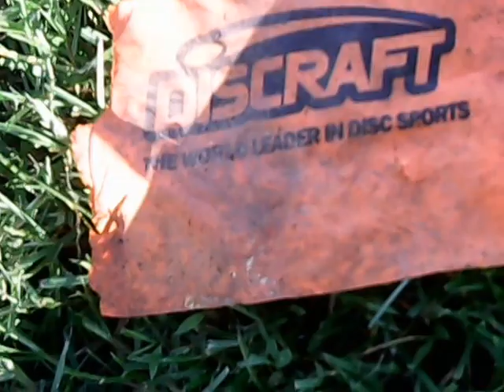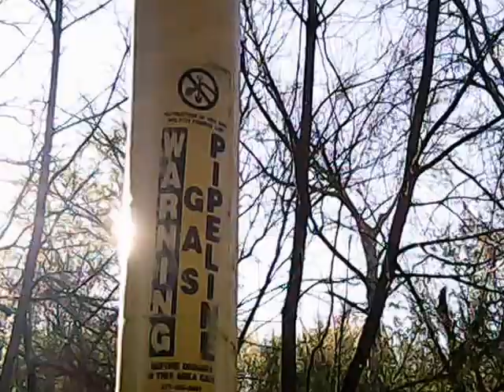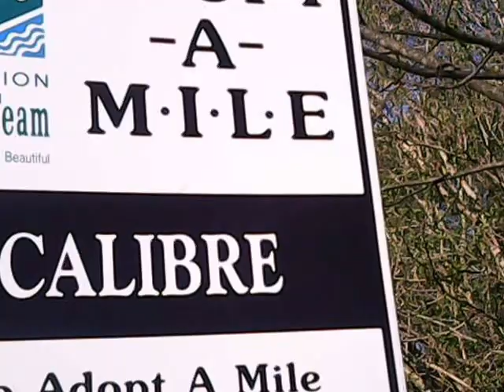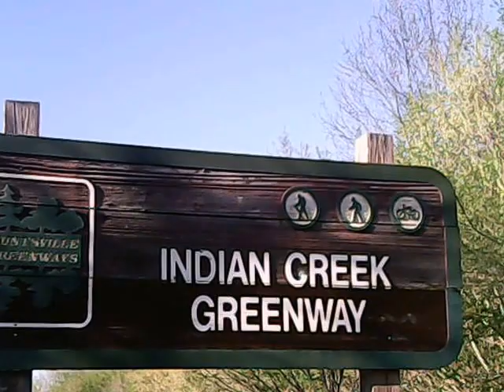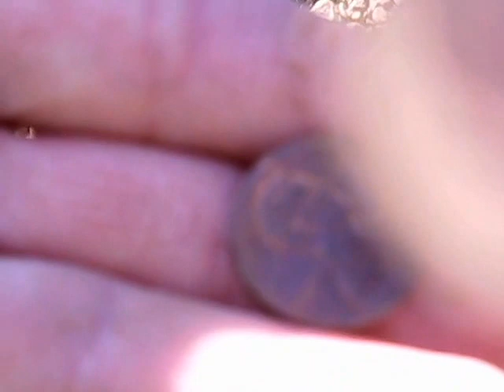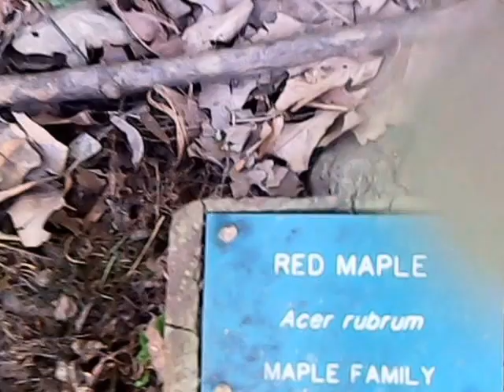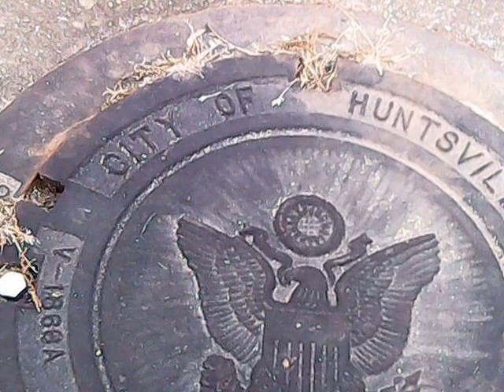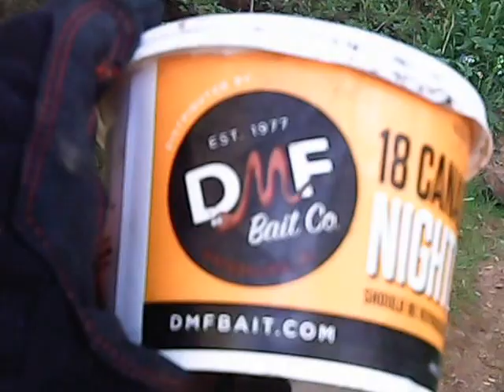Long nature walk with trash pick up. Sound seems to be off and I don't know how to fix it.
Metal Detection Land/Water and Magnet Fishing Land/Water and Trash Diving Curb/Dumpster/Land/Water Travels/Home/More